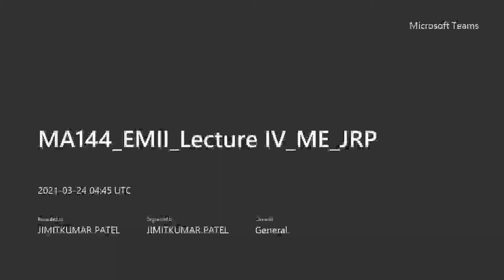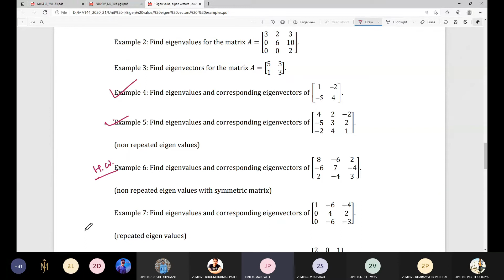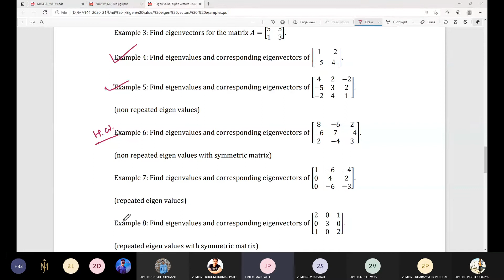MA144 (Engineering Mathematics II) (Section II) (Lecture 4)